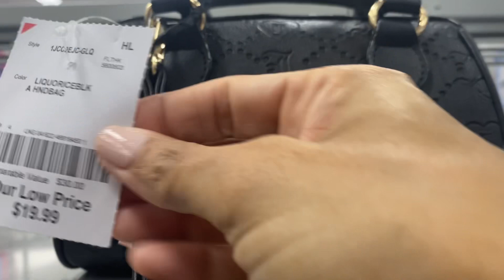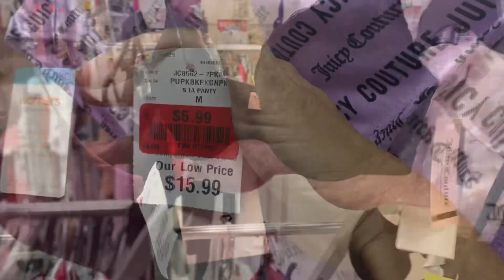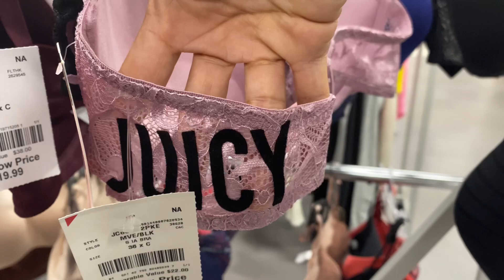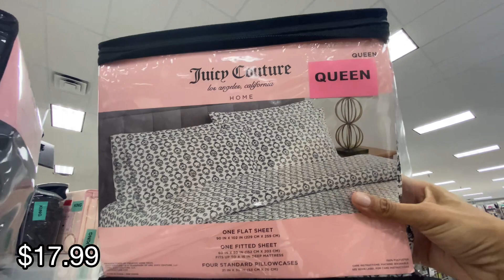👑💕 JUICY COUTURE at BURLINGTON (East Colonial drive) Florida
Hey loves,
We are Juicy Treasure hunting at BURLINGTON at the East Colonial location Florida. Let’s see what goodies we find today! Xoxo